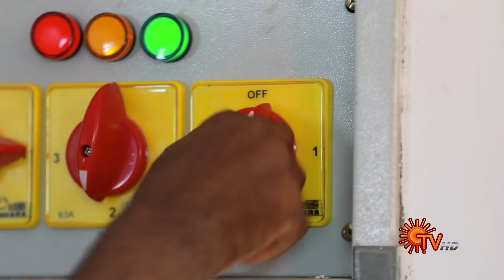தன் வினை தன்னை சுடும்🤣 | Roja & Poove Unakkaga Mahasangamam | Best Scenes | 16 Oct | Sun TV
Watch the Best scenes of the Tamil Serial Roja & PooveUnakkaga Mahasangamam, that airs on Sun TV.

Roja is a drama serial on Sun TV. Shanthamurthy, runs his ashram for orphans along with Roja, a compassionate young woman. Maruthanayagam’s greed to seize the orphanage results in bad blood between his daughter Sakshi and Roja. The story unfolds how Roja realizes her dream for the ashram, amidst love, betrayal and her mysterious past.